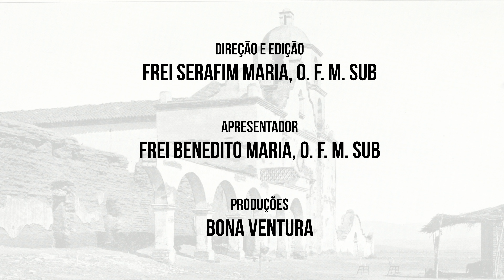Catecismo Na Escola de Jesus | Aula #4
Questões do Catecismo

 31. Que fez Jesus Cristo para nos salvar?
Jesus Cristo para nos salvar satisfez por nossos pecados, sofrendo e sacrificando-se sobre a cruz, e ensinou-nos a viver segundo Deus.

32. Para viver segundo Deus que devemos fazer?
I. parte: Para viver segundo Deus devemos crer as verdades reveladas por Ele.

32. Para viver segundo Deus, que devemos fazer?
IIº parte: Para viver segundo Deus, devemos crer as verdades reveladas por Êle e observar os seus Mandamentos.

32. Para viver segundo Deus, que devemos fazer?
IIIº parte: Para viver segundo Deus, devemos crer as verdades reveladas
por Ele e observar os seus Mandamentos, com o auxílio da sua graça, que
se obtém por meio dos Sacramentos e da oração.

33. Quais são as verdades reveladas por Deus?
As verdades reveladas por Deus são as que estão principalmente compendiadas no Credo ou Símbolo dos Apóstolos

Apoie as vocações:

 Seminário Seráfico São Boaventura
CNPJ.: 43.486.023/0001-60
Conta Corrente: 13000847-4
Agência: 0517
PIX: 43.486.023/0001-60